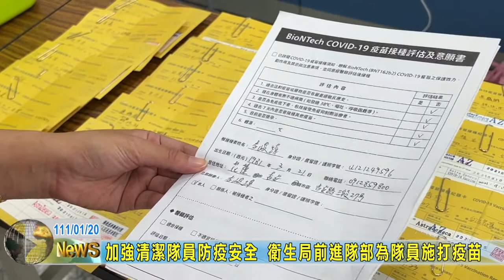20220120 02 加強清潔隊員防疫安全